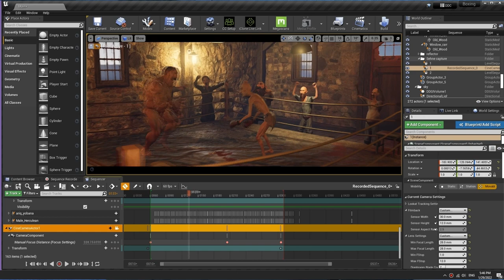Unreal Engine 5.3 - Virtual production, 3D animation for Recfilms studio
Recfilms explores Unreal Engine 5.3 in their video production workflow. We performed a real-time green key and live camera tracking through a self-built world environment.

Unreal Engine,Epic Games,UE4,Unreal,Game Engine,filmmaking,vfx,led walls,virtual production